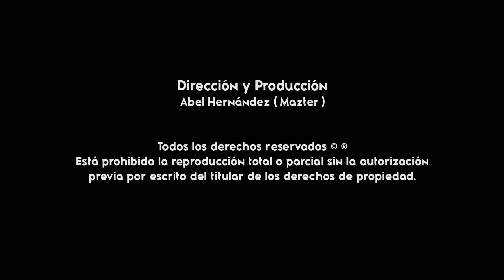Fandango De Cajón De San Andrés Huaxpaltepec presente en La Guelagosto 2022 - Feria Anual Tata Chu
VIDEO ORIGINAL GRABADO EL 5 DE AGOSTO DEL 2022 EN SAN ANDRES HUAXPALTEPEC.
Una producción de  @Gigantes De La Costa  & @Peshaoo Producciones
bajo la dirección de Abel Hernández "Mazter" & Reynaldo Mejía "Peshaoo"